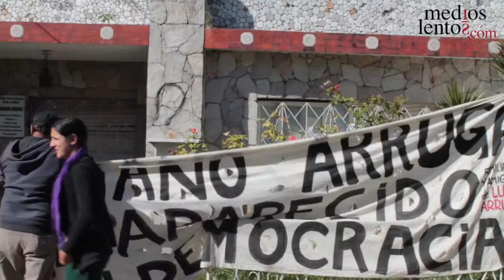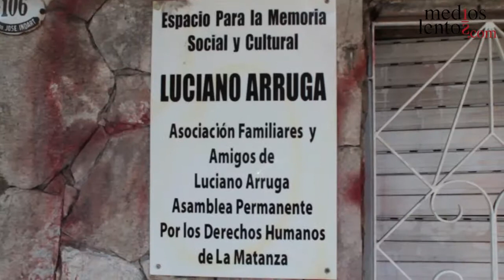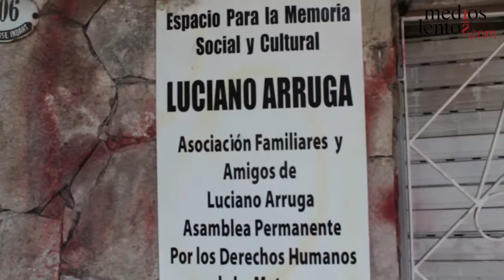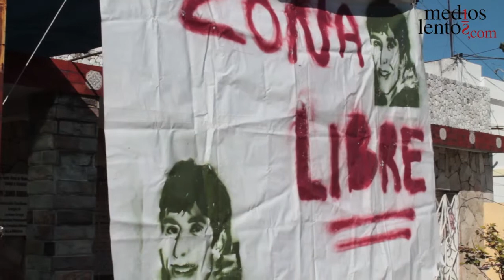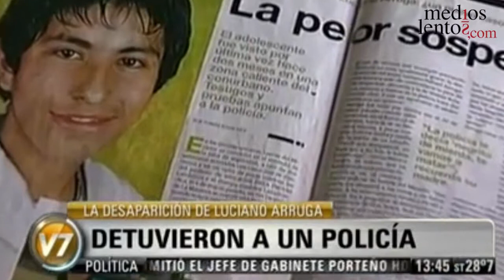Móvil a 4 años de la desaparición de Luciano Arruga - Medios Lentos 2013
Móvil sobre el joven Luciano Arruga, desaparecido el 31 de enero de 2009 en la localidad de Lomas del Mirador a los 16 años.